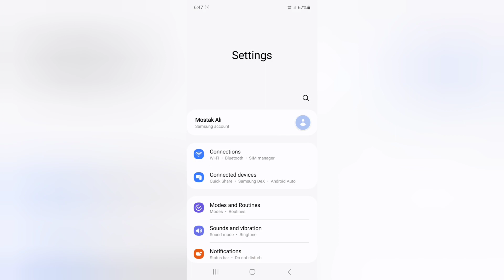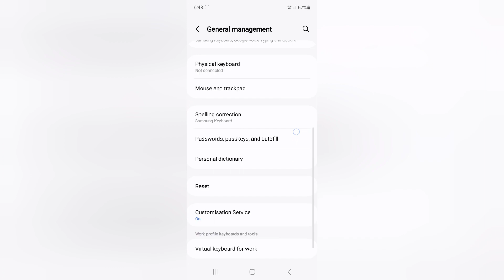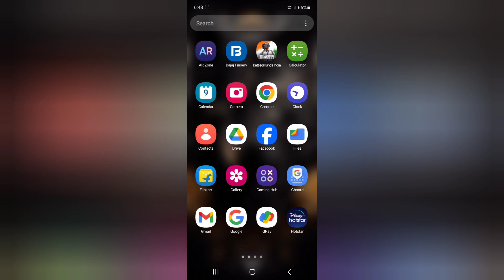Samsung Galaxy A15 Bluetooth keep stopping problem kaise solve kare, how to solve Bluetooth problem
Samsung Galaxy A15 Bluetooth keep stopping problem kaise solve kare, how to solve Bluetooth problem in Samsung, reset Bluetooth